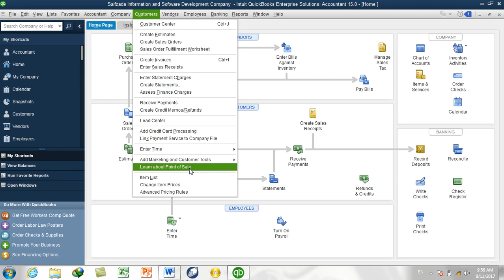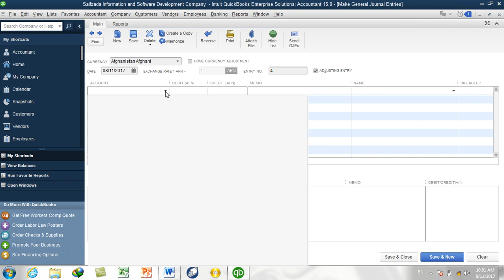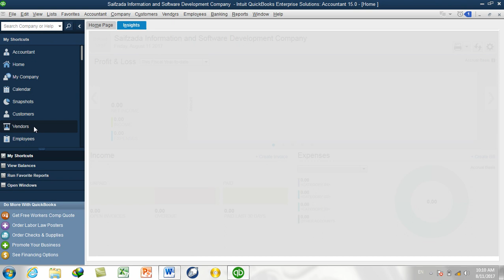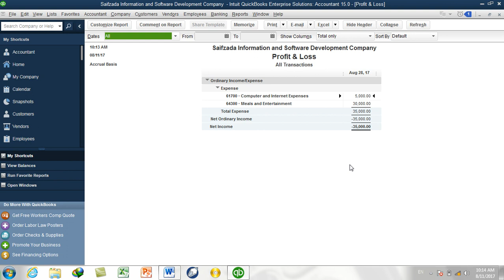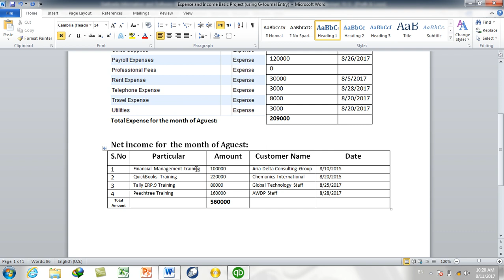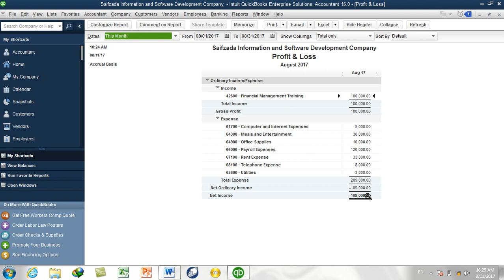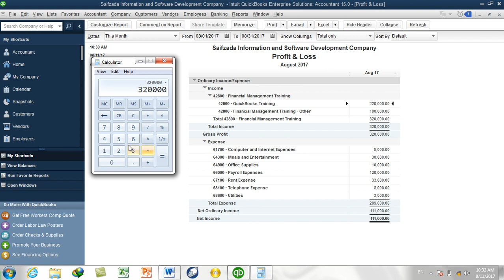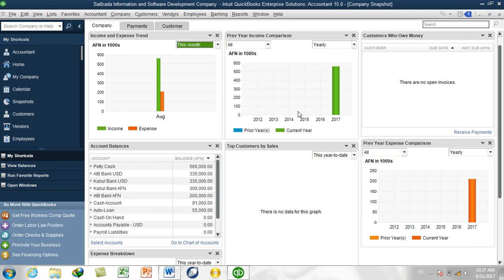5 Day QuickBooks 2015 vidoe training Part 1